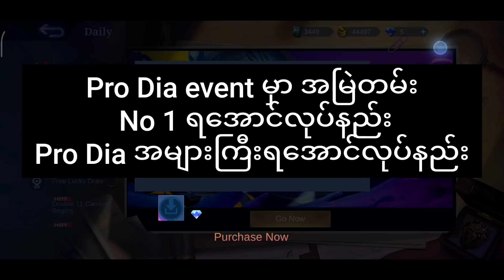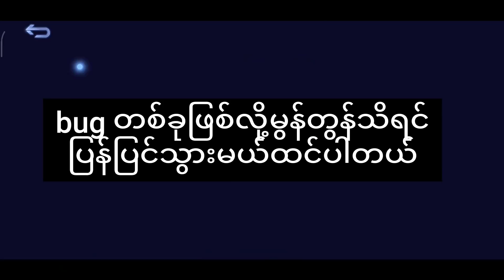Promo dia event မှာ free skin တခုနဲ့ promo diamondများများ ရအောင် ယူနည်း🔥ဆရာကြီးများအတွက်မရည်ရွယ်ပါ🙏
subscribeဖို့မမေ့သင့်ဘူးနော်♥️
ဂုန်းချင်တဲ့ဂေါင်ကြီးတွေအတွက် ကြည့်သင့်တဲ့ videoလေး🔥

Top Collection Gaming channel မှကြိုဆိုပါတယ်‌ရှင့်။♥️

Welcome from top collection channel. We especially focus the heros and items guide of mobile legends bang bang , additional edition of mlbb information  and update news of mobile legends. One of the place that you can learn more about  mobile.
Thank you so so much guys.